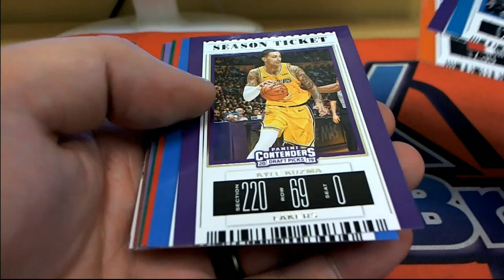2019 Panini Contenders Draft Picks Basketball 1 Pack For Ted H